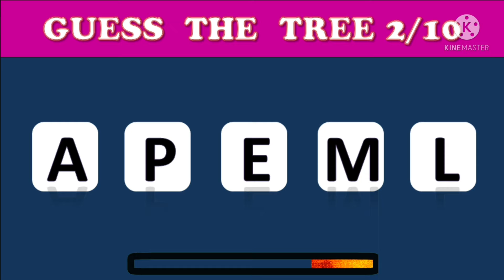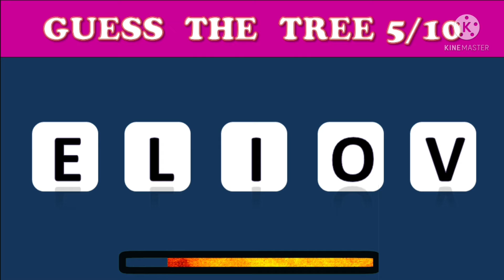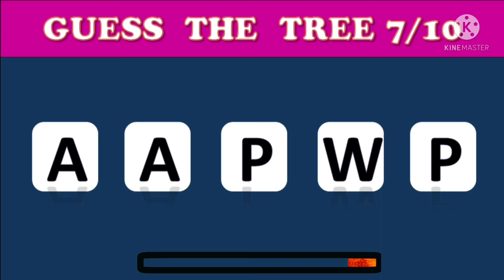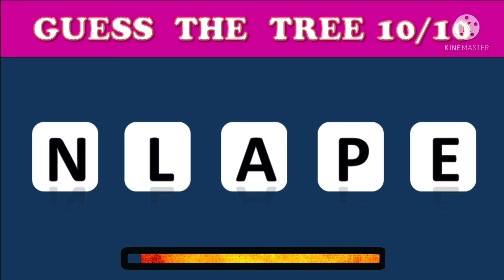Guess the Tree Name#11 | Scrambled Letters Word Game | FUN PUZZLES